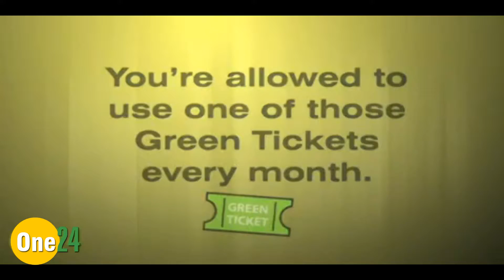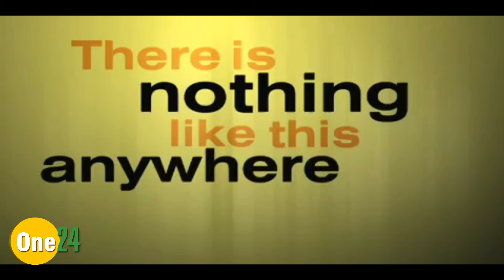Team Joshua24 - One Twenty Four, LLC Gold Rush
Team Joshua24 is a growing and dynamic team base out of Atlanta, GA & Charlotte, NC (Team Liquid24 is the parent team) - This is your ticket to financial freedom.

One24 is a network marketing based business opportunity in the health and wellness industry that has currently launched. Mark Seyforth the founder, is a pioneer in this industry and has develop a completely new kind of business model. This revolutionary new business model Incentivized Referral Plan(IRP) is designed to help everyone succeed. The compensation plan with One24 is based on a linear line and commission earned on retail sales of the product and the business volume (BV) of those recruited into the network marketing opportunity. One24 will give 50% of the company revenue each month back to its Active Preferred Customers. One24 makes NatraBurst which is an incredible natural food source full of an abundance of health benefits. One24 is a legitimate business opportunity that some should find success with given solid Internet marketing and solid mentor ship from up line.

Add yourself to our team members waiting list - Team Joshua24.